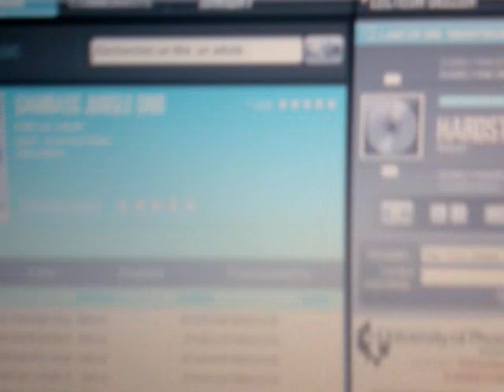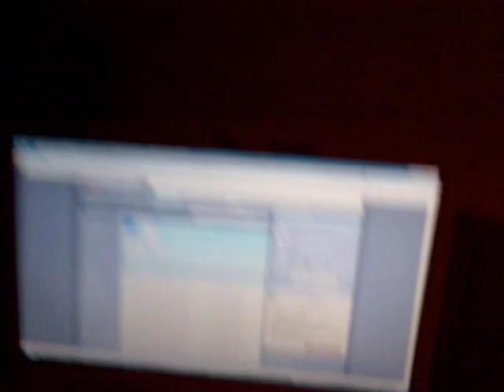KUAZAR SOUND SYSTEM